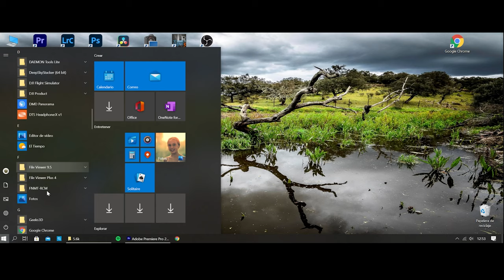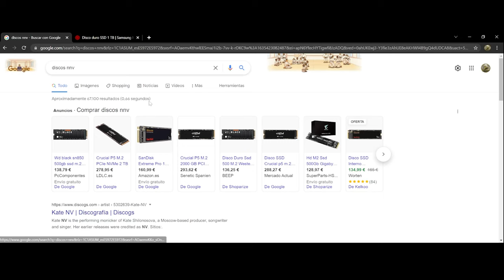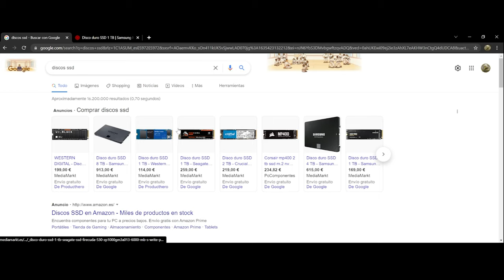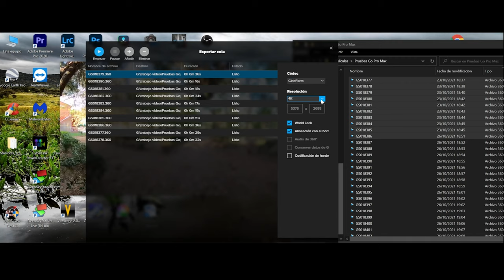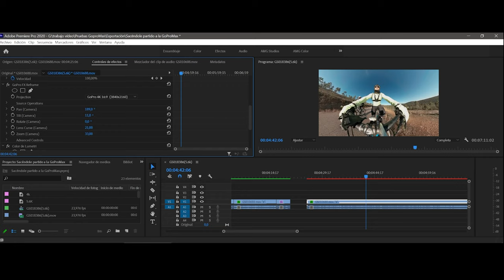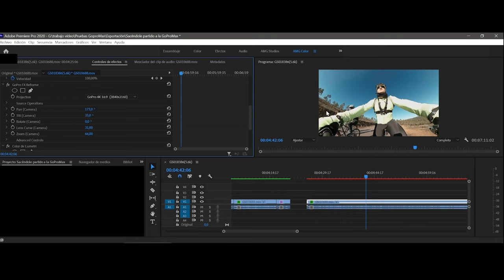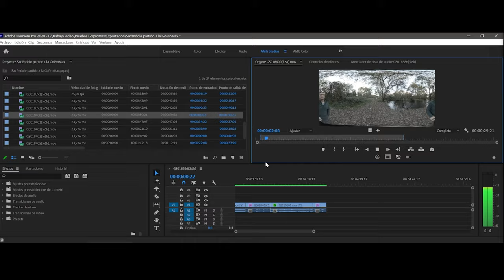GoPro Max como sacarle partido...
Tutorial en el que se explica después de dos años de trastear con esta cámara 360º , cuales son los ajustes más adecuados para sacarle el máximo rendimiento. Y cómo codificar los archivos para trabajarlos en Premier.